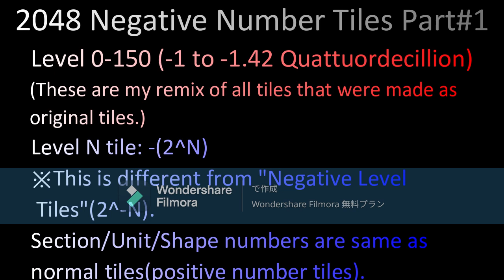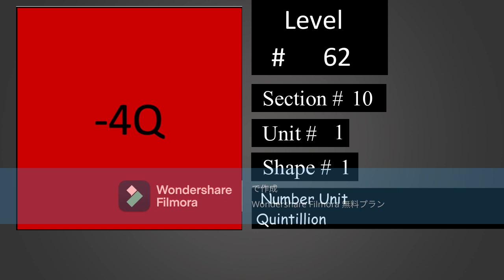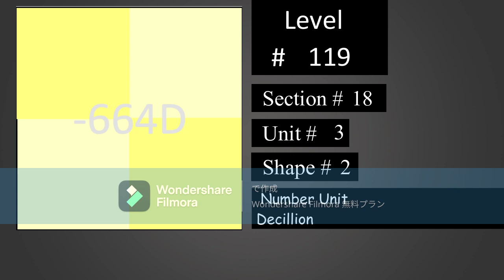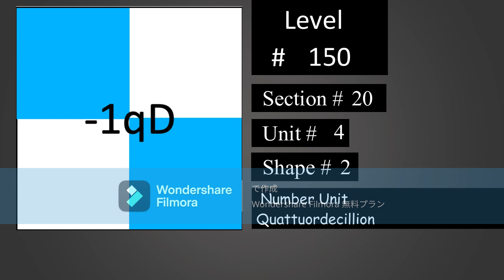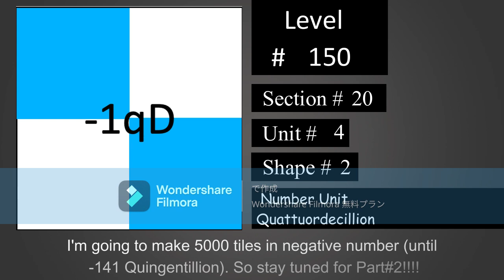2048 Negative Number Tiles 【Part#1】(Level 0-150: -1 to -1qD)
Today I'll show you Negative Number Tiles level 0 to 150.
(-1 to -1.42 Quattuordecillion (-1.42e+46) )

The value of tiles will be like this: -1, -2, -4,...
(Level N tile: -2^N)
These are my remix of all original tiles in negative number tiles ,and I'm going to make fan-made tiles until level 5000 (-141Qn).

【Font】
Lv0-150: Calibri